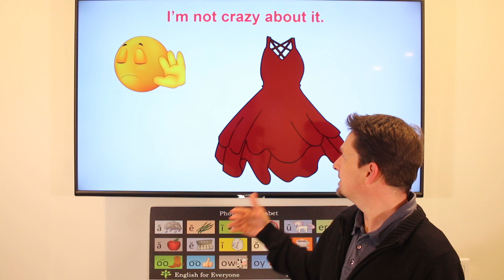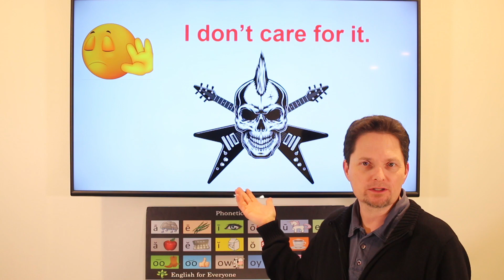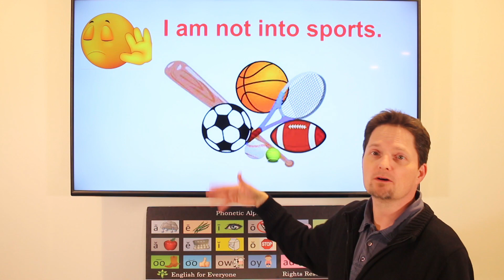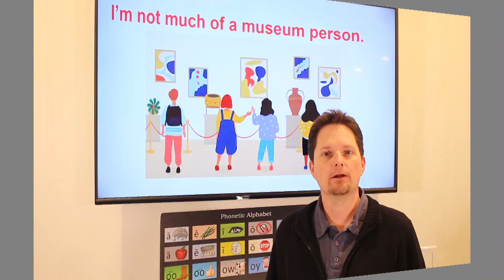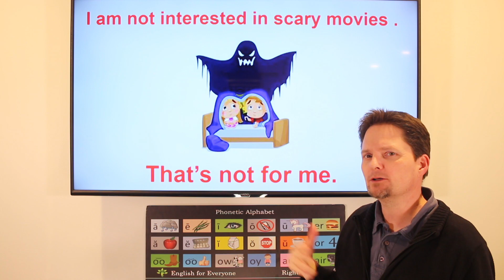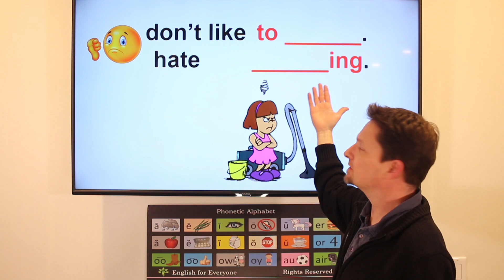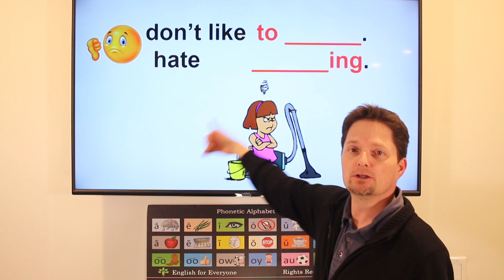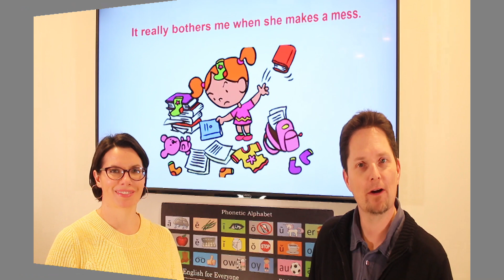14 Common Expressions to Say "I DON'T LIKE IT" in English, Part 1.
English vocabulary / English idioms / English expressions